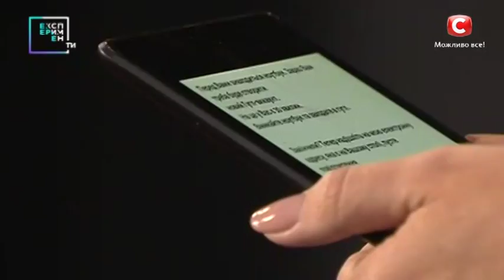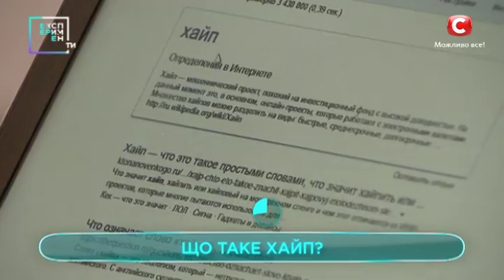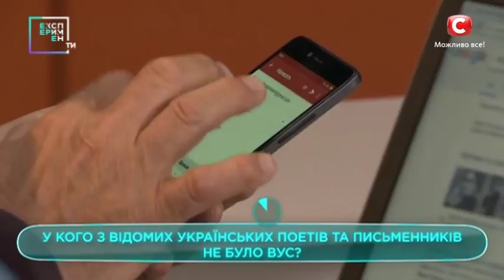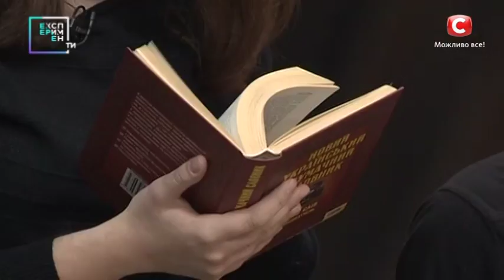Взрослые и гаджеты: кто кого? — Эксперимент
Сегодня украинцев ждет еще одна сногсшибательная проверка программы ЭксперименТЫ выпуска 5 от 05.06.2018. Посмотрим, как представители старшего поколения чувствуют себя в современном мире информационных технологий. Умеют ли взрослые пользоваться гаджетами?Смотрите в 5 выпуске проекта ЭксперименТЫ!